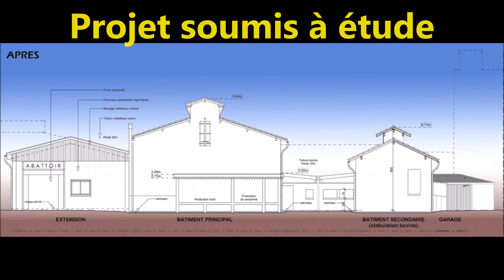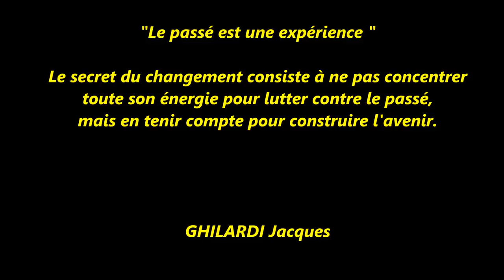Film ABATTOIR archive MAIRIE 11 mars 2017